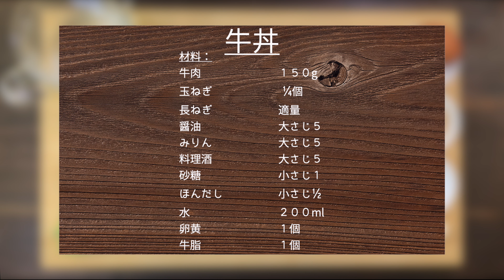『10分でできる』牛丼 めっちゃ簡単！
牛肉と玉ねぎが甘辛いつゆに染み込みご飯と合う良く合います♪
簡単にできますので、忙しい時におすすめです！
お鍋一つで作れますので、皆さんもぜひお試し下さい😄

牛丼

材料：
牛肉　　　　　　　１５０g
玉ねぎ　　　　　　¼個
長ねぎ 　　　　　   適量
ほんだし　　　　　小さじ½
水　　　　　　　　２００ml
卵黄　　　　　　　１個
牛脂　  　　              １個

Beef Bowl

Ingredients:
Beef Scraps　　　　   150g
Onion　　　　　　　 ¼
Green Onion 　　　　as much as you like
Soy Sauce                      tbsp5
Sweet Sake                    tbsp5
Cooking Sake　　　　tbsp5
Sugar　　　　　　   　tsp1
Hondashi　　　　　   tsp½
Water　　　　　　　  200ml
Egg Yolk                          1
Beef Tallow                     1